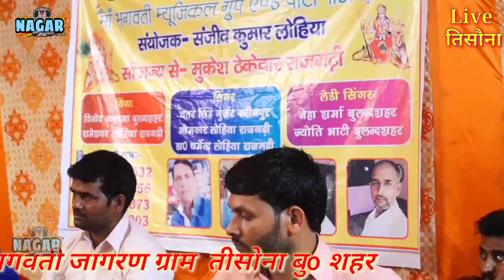बाबा जी तेरी खोली में !! BABA JI TERI KHOLI MAIN !! LIVE तिसौना